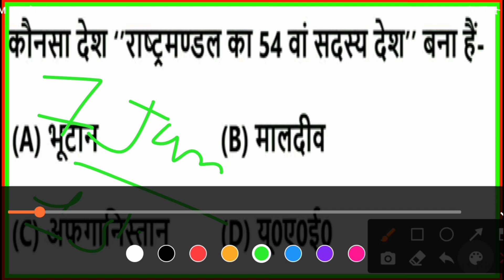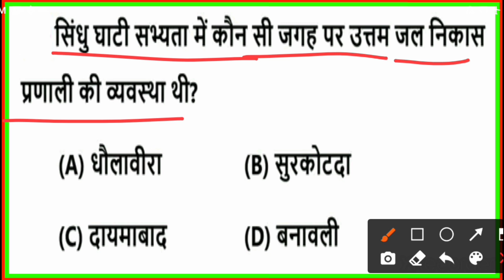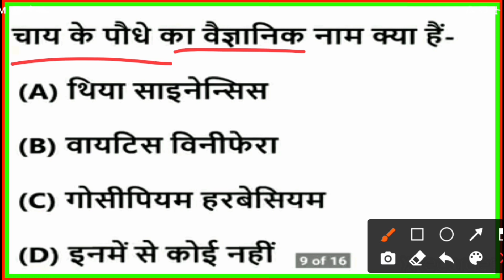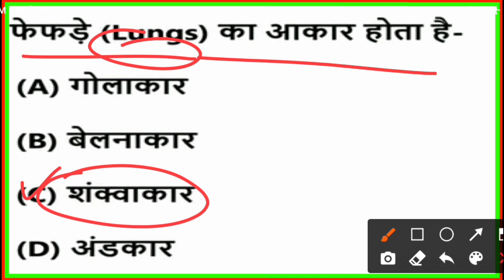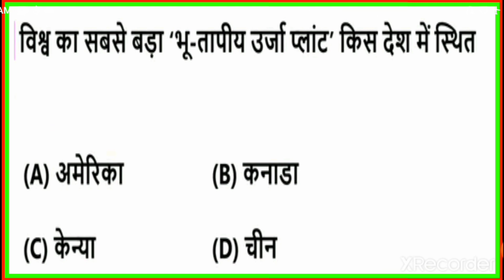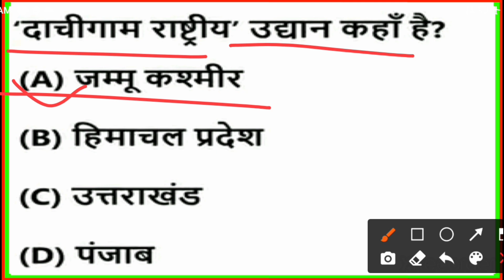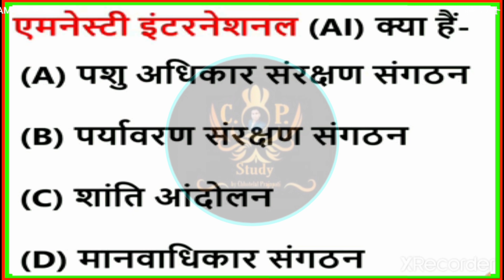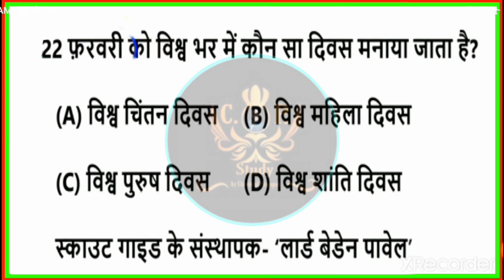RRB NTPC 7 January 1st Shift Question | NTPC 7 January first Shift GK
नमस्कार दोस्तों , 🙏🙏
आप सभी का एक बार फिर से स्वागत हे आपके अपने youtube channel "cp study" में आपके सहयोग के लिए धन्यवाद | मुझे उम्मीद हे कि आगे भी आप ऐसे ही सहयोग करते रहेंगे |
 धन्यवाद💞, Chhotelal Prajapati

7 January first  shift rrb ntpc, Rrb Ntpc 7 January  1st Shift Gk, Railway NTPC CBT 1 7 January , RRB NTPC EXAM analysis of first  shift, RRB NTPC 7 January , 7 January 1st shift , 7 January  1st shift

Railway Ntpc exam | Maths Practice | Maths Questions | Rrb ntpc , group D 2021